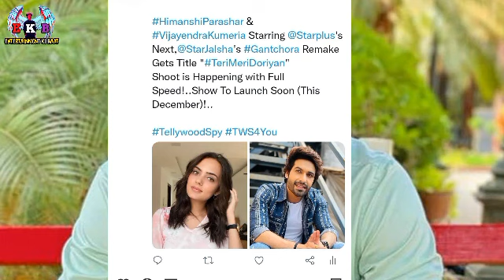😱🔥Here's TOP 7 Big News Of TV | 19th October 2022 | Fahmaan Khan, Faltu, Bharti Singh, Naagin6, BB16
Here's TOP 7 Big News Of TV | 15th October 2022 |Tejasswi P, Bigg Boss16, Naagin6 Anupamaa Parshuram

Here's TOP 7 Big News Of TV | 12th October 2022 | Abdu Rozik, Tejasswi P, Nath, Bigg Boss16, Naagin6

Here's TOP 7 Big News Of TV | 10th October 2022 | Anupamaa, Naagin6, Bigg Boss16, Madam Sir , Nazar3

TOP 7 Big News Of TV | 6th October 2022 | Tejasswi , Anupamaa, Naagin6, Ravi Dubey , WTHA , Faltu

TOP 7 Big News Of TV | 3rd October 2022 |Bigg Boss16 , Anupamaa, RWSP, Udaariyan, Faltu,RJTRM, Imlee

TOP 7 Big News Of TV | 29th September 2022 | Naagin 6 , Bigg Boss , Imlee, Anupamaa, RWSP, YRKKLH

TOP 7 Big News Of TV | 18th September 2022 | Naagin 6 , Udaariyan , Imlee, Anupamaa,Saavi Ki Savaari

Exclusive News on Pishachini Serial , Shocking ONLINE TRP , Hit or Super Duper Flop ? Shocking News

Swarna Ghar
Swarna ghar
Swarna ghar promo
Swarna ghar stars
Swarna ghar star casts
Swarna ghar colors
Swarna g@ har colors TV
Sws jarna ghar colors TV new show
Swarna ghar new show
Swarna ghar first episode
Swarna ghar first week trp
Swarna ghar first trp
Swarna ghar salary
Swarna ghar time slot
Swarna ghar Ronit Roy
Swarna ghar Sangita Ghosh
Swarna ghar story
Swarna ghar serial
Swarna ghar remake
Swarna ghar Rabi Dubey
Swarna ghar Sargun
Swarna ghar trp rating
Swarna ghar review
Swarna ghar public Reactions
Swarna ghar new show on colors
Swarna Ghar
Swarna ghar
Swarna ghar promo
Swarna ghar stars
Swarna ghar colors
Swarna ghar colors TV
Swarna ghar colors TV new show
 Tejasswi, Simba,  Mahek
naagjn6trpNaagin 6 flop or hitNaagin 6
nagin 6
naagin S06
naagin season 6
naagin first episode
Naagin First Episode review
Naagin 6 kaisa tha
naagin 6 review
Naagin 6 quick review
naagin6
nagin6
nagin blockbuster
naagin hit
naagin superhit
naagin storyline
naagin plot
naagin cast
Badal Suki Hain Naagin
Badal Rahi Hain Dunia Badal Suki Hain Naagin nagin
Naagin Ekta Kapoor
Naagin
Naagin Review
naagin 6 public Reactions
naagin 6 public ratings
naagin trp
naagin first week trp
naagin hit or flop
naagin 6 update
naagin new update
naagin 6 new update
naagin 6 opening trp
naagin 6 kaisa hain?
naagin serial
naagin roast
Naagin 6 second Episode
naagin 6 second Episode review
naagin Second Episode review
nagin 6 second episode review
shesh naag
shesh nagin
shesh naagin
naagin all seasons trp
naagin trp
naagin 2 trp
nagin2 trp
nagin 2 trp
nagin3 trp
naagin 3 trp
nagin 3 trp
naagin 4 trp
nagin4 trp
nagin 4 trp
nagin5
nagin 5 trp
naagin 5
naagin
naagin big flop
Basant panchami
naagin 6 trp today
naagin 6 trp hit or flop
naagin big update
naagin band hoga jald
kya naagin flop ho gayi
Kaun hain Villain
naagin 6 villains
naagin 6 big update
naagin 6 suspense revealed
bts naagin 6
Mouny Roy
Surbhi jyoti
surbhi chandana
adda khan
tejjawi praksh
teja naagin
nagin flop
Kya naagin 6 flop
Naagin all seasons opening trp
naagin all seasons high trp
naagin 6 third episode review
Naagin 6 5th Episode
Naagin 6 5th Episode review
Naagin 6 5th Episode explained
Naagin 6 today Episode
Naagin 6 Episode today

Ranking of Top 10 most beautiful bridal look of Naagin series actresses in 2022 l Entertainment ki Baat || Bridal

Bridal looks of Colors TV actresses

Ranking of top 10 beautiful bridal look of Naagin series actresses

Entertainment Ki Baat

Bridal look of Mouni Roy of Naagin
Bridal look of Surbhi Jyoti of Naagin

Bridal look of Nia Sharma of Naagin
Bridal look of Adaa Khan of Naagin
Bridal look of Anita Hassnandani of Naagin

Bridal look of Karishma Tanna of Naagin
Bridal look of Rashmi Desai of Naagin
Bridal look of Pooja Sharma of Naagin
Bridal look of Pooja Sharma as Tanvi of Naagin
Bridal look of Charvi Saraf as Suhani of Naagin
Bridal look of Shayantani Ghosh as Manyata of Naagin